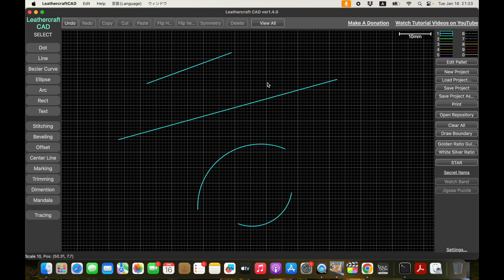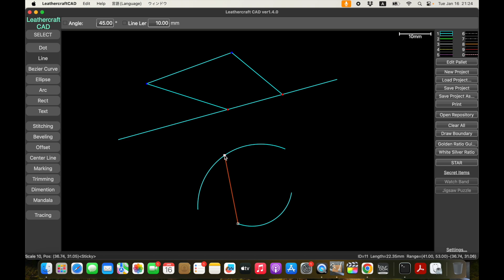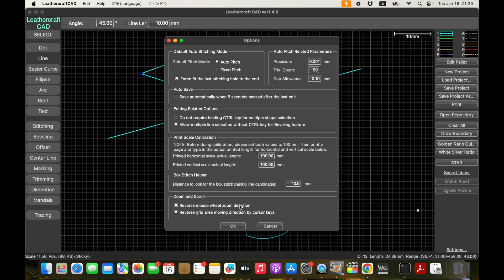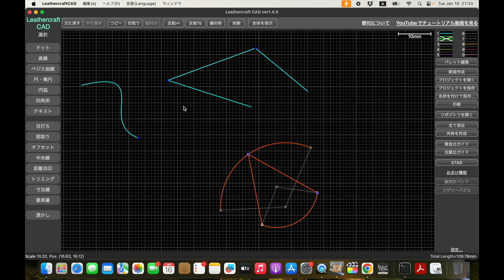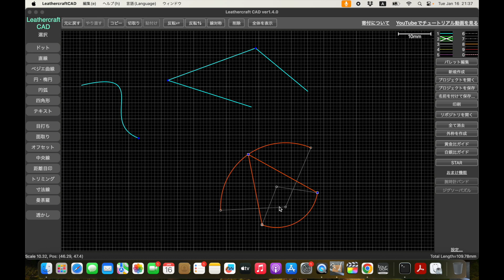レザクラCAD v1.4.0 操作性の改善、印刷、SVGエクスポート改善、その他 レザークラフトCAD v1.4.0リリース 2024/01/16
レザークラフトに特化したフリーのCADソフト「レザークラフトCAD」のv1.4.0をリリースしました。今回は大きな新機能は無いのですが、以下のような操作性の改善に関連した機能がいくつか追加されています。

2024/01/16 ver1.4.0
[印刷] macOS版で印刷の線が太くなっていた不具合を修正
[直線の中間点、クオーター点] 直線の中間点、クオーター点でスナップが働くようにした
[円弧の中間点] 円弧の中間点でスナップが働くようにした
[マウス操作] Appleマジックマウス等の感度の高いマウスを使用時のレスポンスの悪さを改
[マウス操作] 線などを移動する際に間違ってエッジがドラッグされ難いように感度を改善
[マウスホイール] マウスホイールを使った拡大、縮小の方向を逆にするオプションを追加
[画面スクロール] キーボードを使って座標全体をスクロール時の方向を逆にするオプションを追加
[印刷キャリブレーション] オプション設定画面に印刷キャリブレーションのやり方の補足説明を追加
[SVGエクスポート] 選択されている図形のみSVG出力するオプションを追加
[SVGエクスポート] 非表示になっている線種の図形はSVG出力しないオプションを追加

イイネ評価や登録者が増えると僕のレザクラCAD開発モチベーションがアップします🤣

Leathercraft CADの詳細はWEBサイト、X(Twitter)からどうぞ！